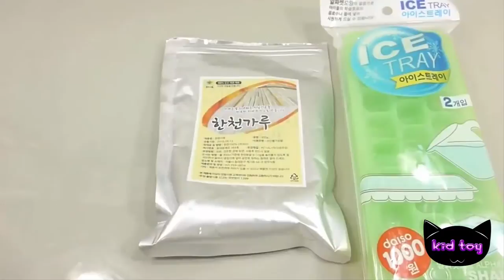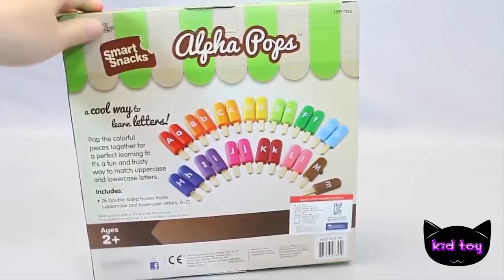어떻게 색상을 알파벳 푸딩 젤리 배울 알파벳 색상 아이스크림 점액